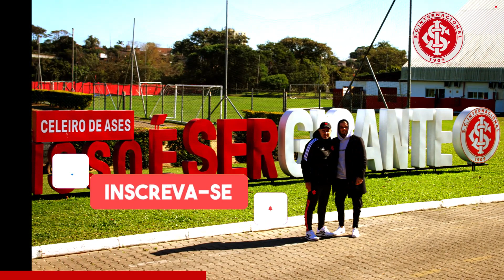PEGOU DE SURPRESA! INTER DEFINE SITUAÇÃO DA VENDA DE MAURÍCIO - NOTICIAS INTER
Seja muito bem vindo ao Noticias Diárias - Internacional , aqui que você fica por dentro de tudo de mais quente que acontece no Futebol Colorado!

PEGOU DE SURPRESA! INTER DEFINE SITUAÇÃO DA VENDA DE MAURÍCIO

 O Internacional acabou tomando uma decisão recentemente e definiu qual a situação em uma possível venda de Maurício pelo time. Atualmente a situação financeira colorada é bastante complicada, fazendo com que a diretoria não descarte a venda de alguns ativos caso isso ajude à cumprir com o objetivo de deixar as contas no azul até o final do ano.

 Além disso, parece, inclusive, que os dirigentes colorados precisarão efetivar vendas, mesmo que de atletas importantes, tendo em vista que a meta orçamentária é de arrecadar R$ 135 milhões vendendo jogadores somente neste ano. Com isso, os mais jovens e promissores acabam entrando na linha de ação de outros clubes e começam a ser especulados de saída.

 Como é o caso de Maurício, que desde o começo da janela vem sendo apontado como alvo do Red Bull Bragantino, inclusive com desdobramentos recentes indicando que o time paulista voltou com uma nova proposta para o Internacional, buscando o acerto e contratação do craque. No entanto, parece que nada avançou a ponto de ser um negócio viável.

 Isso pode ser visto nas palavras de William Thomas, executivo de futebol do Inter, que fica à frente do departamento de futebol do time. O dirigente deu entrevista após a partida contra o CSA, onde negou que haja qualquer movimentação acontecendo para a saída do meia. “Não há proposta e não há negociação. Maurício fica”, cravou.

 William Thomas ainda explicou as tomadas de decisão na janela. “Nós temos nossas estratégias de mercado, e elas seguem uma linha de responsabilidade financeira do clube. O Inter não vai comprometer seu futuro. Não podemos denegrir as escolhas que o clube fez (reforços de times pequenos). A gente sabe que eles podem chegar e agregar para a equipe”, disse.

Créditos: PORTALDOCOLORADO
Credito Fotos: Getty Images